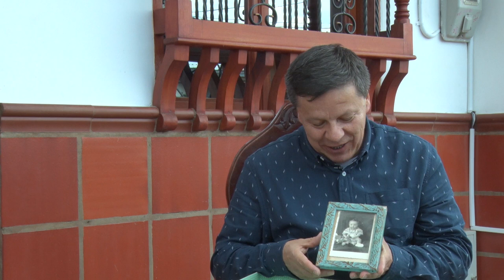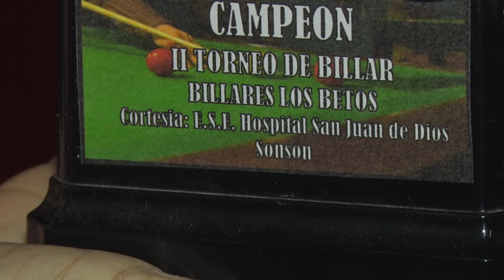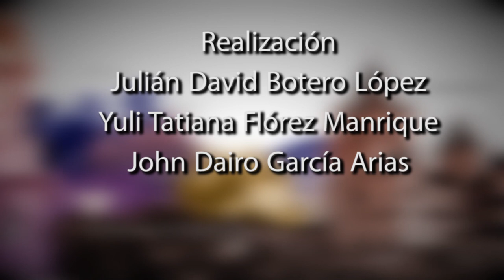PERSONAJES II, 16 DE FEBRERO DE 2019 JUAN ARROYAVE OCAMPO